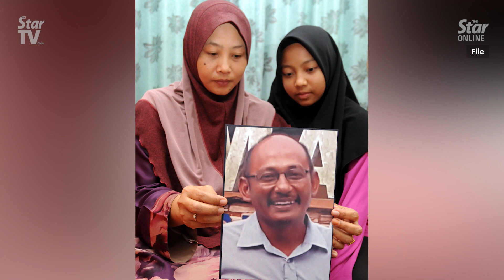Suhakam yet to receive report over disappearance of Pastor Koh, Amri from special task force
The Malaysian Human Rights Commission (Suhakam) is awaiting the final report of the special task force set up to investigate the disappearance of Pastor Raymond Koh and Perlis Hope founder Amri Che Mat.

Suhakam commissioner Datuk Mah Weng Kwai revealed this during a forum in Kuala Lumpur on Tuesday. Suhakam is awaiting for the report to be submitted to the Cabinet. It was previously mentioned that it would be done by December.